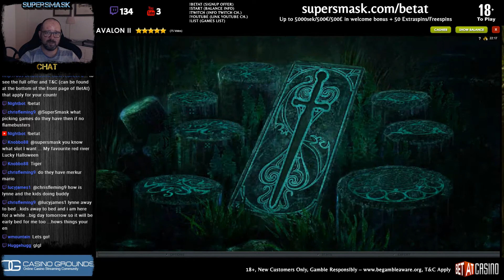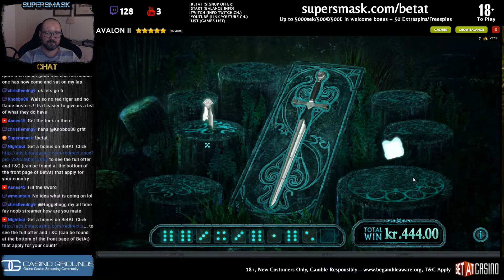Stream Highlights 18/02-2018